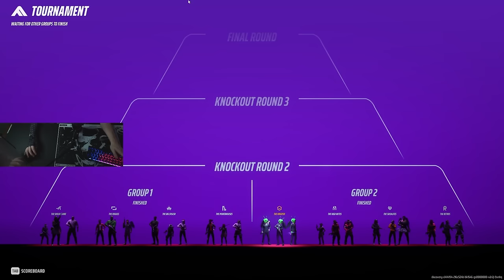I Made Top 100 Players RAGE In The Finals Season 2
This is Why The FCAR Needs to Be Nerfed - The Finals Season 2